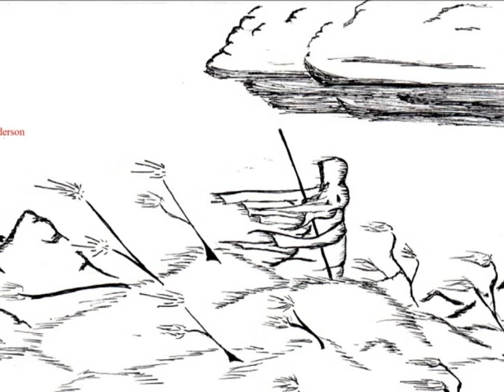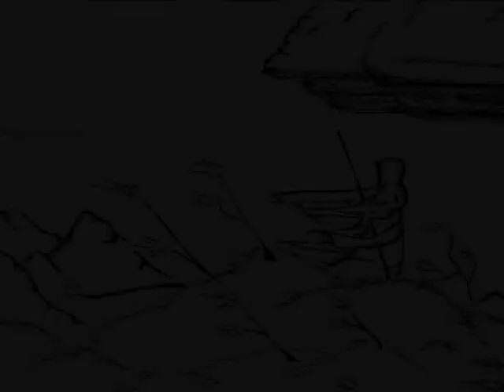Landscapes III; The Surreal Graphic Art of Roger E. Anderson Vol. 22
More Landscapes!  I have done a lot of them over the years.  Some of these date back to the late 1980s or so.  Others are as recent as 2006 or 2007.

REA